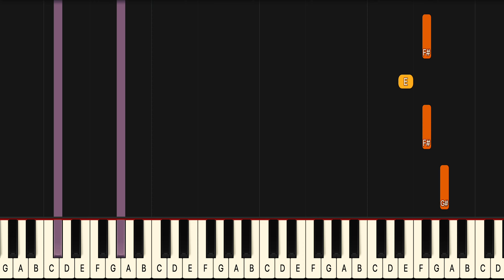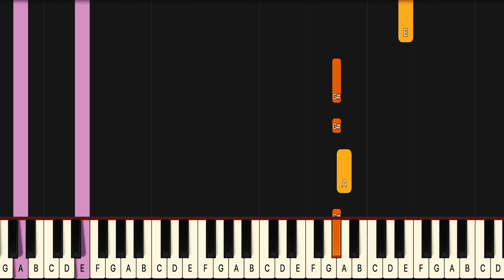Miley Cyrus Used To Be Young Piano Tutorial! (Easy) SLOW 50% Speed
If you have been looking for a Used To Be Young piano lesson look no further because this Used To Be Young piano tutorial will teach you the entire song fast and accurate. This is therefore the only  Miley Cyrus Used To Be Young piano tutorial you will ever need. If you want to learn the  Miley Cyrus piano chords or even the Used To Be Young guitar chords it’s easiest if you look at the blue or purple lines for the left hand in this  Miley Cyrus Used To Be Young midi version, or  Miley Cyrus Used To Be Young Piano Cover if you will..